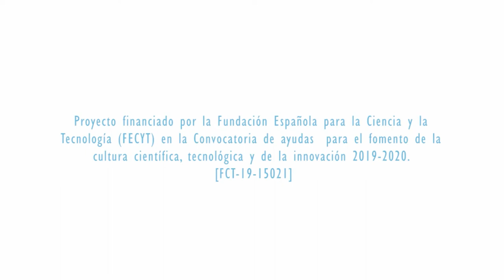Proyecto Data Science Spain 2. Mujer joven con actitud positiva